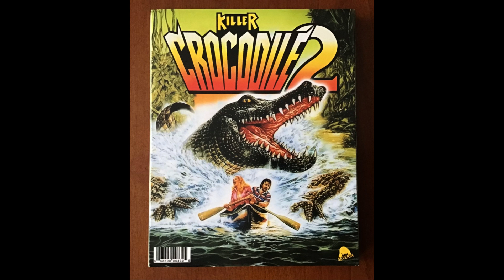Don't Go Near the Water! Killer Crocodile & Killer Crocodile 2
In this edition of The Acid Trash Jamboree we take a look at two movies from the 'natural horror' sub-genre.

Films discussed and shown...

Killer Crocodile (1989 - Fabrizio De Angelis)
Killer Crocodile 2 (1990 - Giannetto De Rossi)